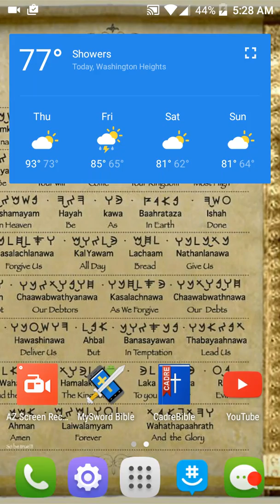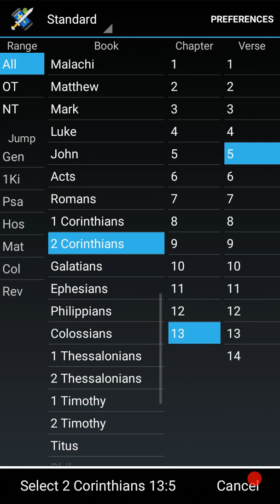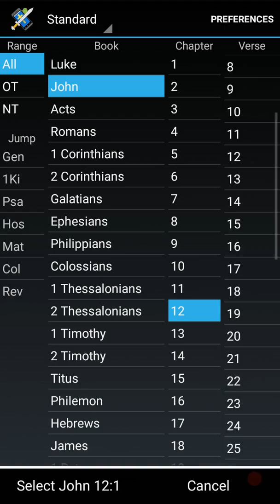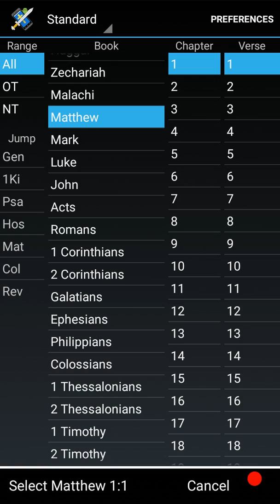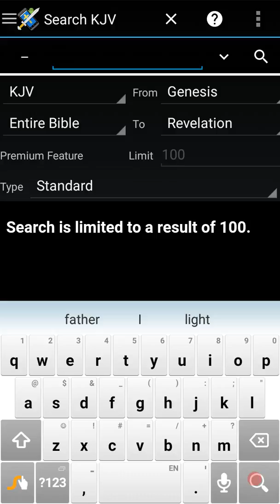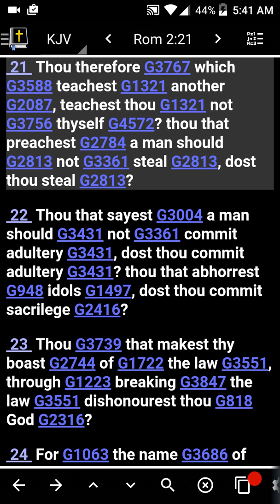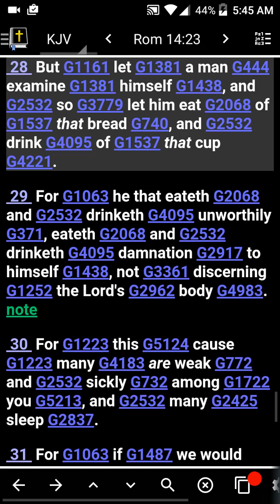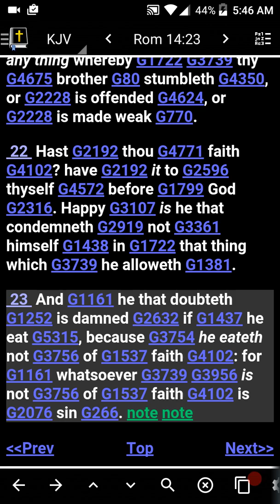Prove your ownselves (response)